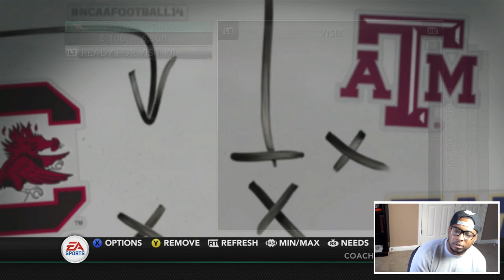OUR FIRST TIME BEING RANKED IN TOP 25!!! UAB PLAYER IN THE HEISMAN WATCH??? FIRST RECRUIT SIGNING!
THE UAB PROGRAM IS REBULIDING AND WILL BE TAKING THE FIELD IN 2017. BUT IS YIU WANT TO GET YOUR UAB FOOTBALL FIX IN 2016 IVV GOT YOU COVERED.